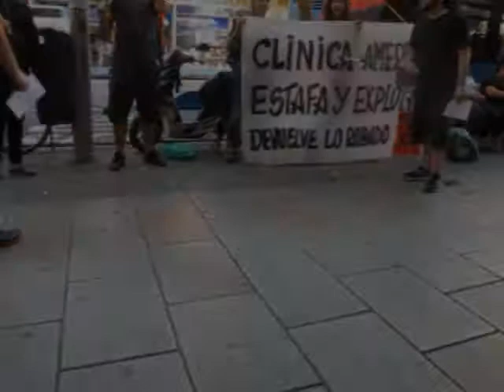Concentración contra Clínica Americana